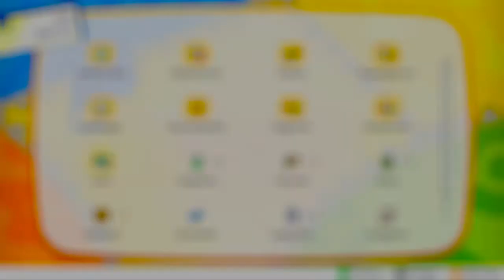Über Theorien & Lieblings Pokémon auf dem kühlen Nass! - Pokémon Let's Go Pikachu #39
Let's Play Pokémon Let's Go Pikachu Part 39 - Über Theorien & Lieblings Pokémon auf dem kühlen Nass! [German • Deutsch • HD • 60 FPS • Blind]

¬ Spezielles über diese Episode:

Es geht los mit dem spannendsten Teil eines jeden Pokemon Spiels: Die Wasser Routen.
Um uns nicht allzu sehr zu langweilen laber ich über diverse mehr oder weniger interessante Themen und währendessen kämpfen wir uns eben so durch.

¬ Informationen zum Spiel:

Pokemon Lets Go Pikachu & Evoli sind Neuauflagen der ersten Pokemon Edititionen Rot, Blau & Gelb.
Sie Orientieren sich an Nostalgiker, Neulingen und Pokemon Go Spieler.

Wir schlüpfen in die Rolle eines jungen Trainers, mit dem Ziel, der Champ der Kanto Region zu werden und so viele Pokemon wie möglich zu fangen.

Alleine oder zusammen mit einem Freund bereisen wir die Kanto Region und können mit Hilfe der Joy Cons oder dem Pokeball+ Pokemon wie noch nie fangen.

Auf unserer Reise stoßen wir auf viele Herausforderungen und müssen uns unter anderem dem Bösen Team Rocket stellen, die die Pokemon stehlen und für ihre Böse machenschaften missbrauchen.

¬ Weitere Daten über das Spiel:

▪ TITEL: Pokémon Let's Go Pikachu
▪ ENTWICKLER: Game Freak
▪ PUBLISHER: Nintendo
▪ SYSTEM: Nintendo Switch
▪ GENRE: RPG
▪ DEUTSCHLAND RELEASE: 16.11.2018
▪ METASCORE: 81%